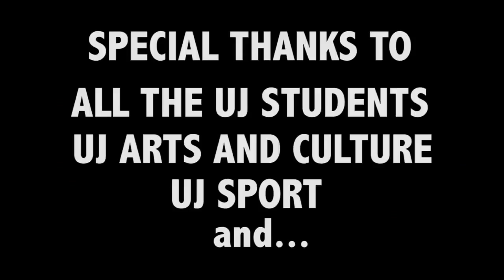We Do It Video by UJ Feat. Reginald Hufkie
Talent-ETC Artist Reginald Hufkie in the We do it Video by the University of Johannesburg.